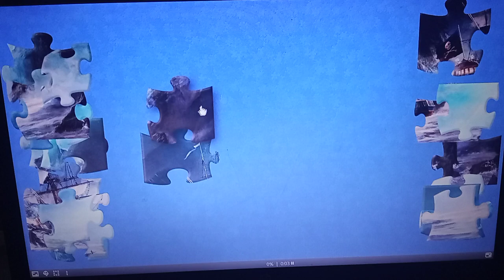Pirate Ship in Dire Straits - Puzzle ♫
- link to this puzzle. My music choice for this video - Drunken Sailor by The Midshipmen Glee Club from yt library.